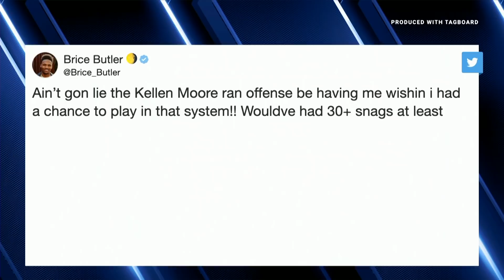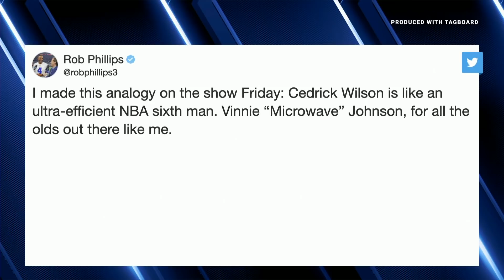Cowboys Flashback : Record Setting Season | Dallas Cowboys 2021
The NFL played their first week 18 in NFL history as the league added another regular season game to the season, but to a lot of Cowboys and Eagles fans this was just a glorified preseason game due to the fact that both teams have already secured a playoff spot. With covid and injuries both teams had a lot of starters missing but in true fashion this is a divisional rivalry game and both teams came to play.